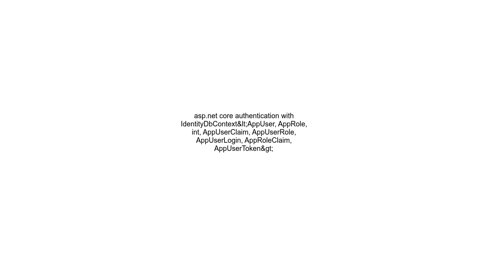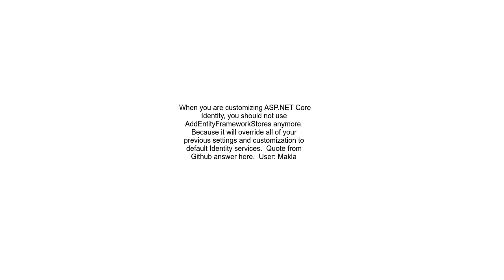asp net core authentication with IdentityDbContext&lt;AppUser, AppRole, int, AppUserClaim, AppUserRo